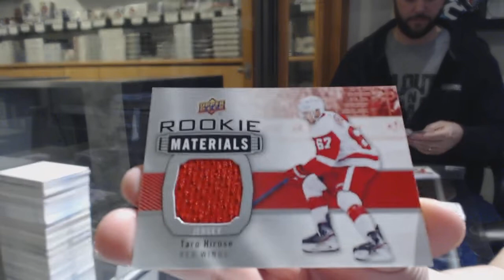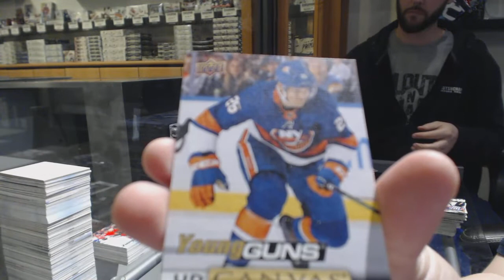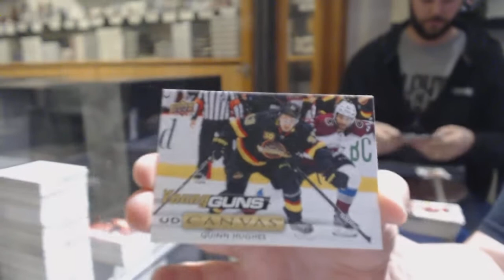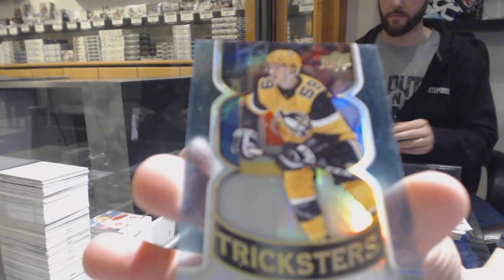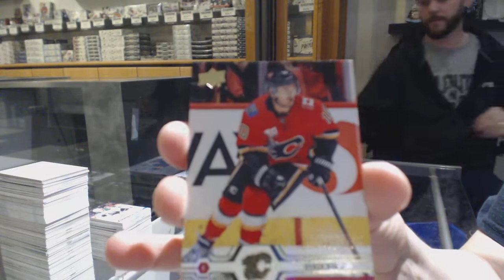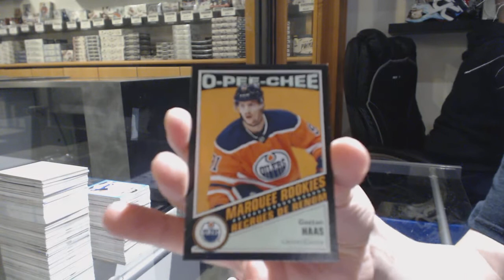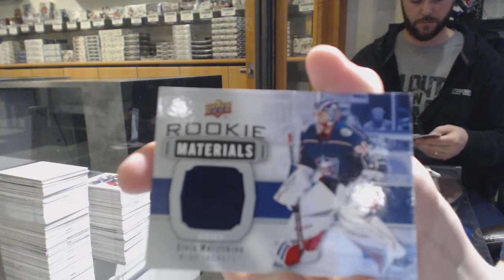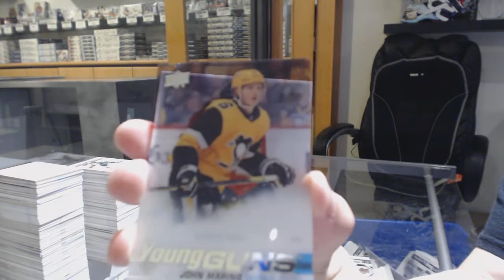19-20 Upper Deck Series 2 Hockey 12 Box Case Break - C&C GB #10,626